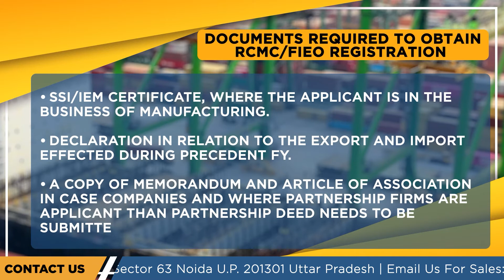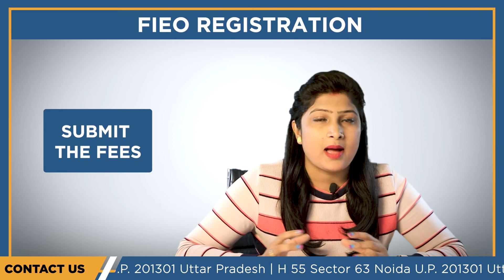FIEO क्या है? | FIEO Registration कैसे प्राप्त करें | Benefits | संपूर्ण जानकारी हिंदी में - Corpbiz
FIEO stands for Federation of Indian Export Organization.Ministry of trade and commerce and private trade and Industry jointly instituted FIEO in 1965. The main functioning of the Organization is to promote international trade and is responsible for representing and assisting entrepreneurs and exporters in a foreign market. Thus, FIEO is working actively to extend and enhance India's market and exports. FIEO is not only involved in promoting the export of merchandise but also involved in promoting the export of services.

Documents required to obtain RCMC/FIEO Registration
Exporter obtaining RCMC can provide an application in the specified format as given in appendices register and can become a member of EPC.
For the purpose of becoming the member, the following documents are required to submit.
• Application for Registration –cum- Membership, providing the business line information.
• A self-attested copy of the ImporterandExporterCode (IEC) number.
• Bank Statement of the applicant.
• SSI/IEMCertificate, where the applicant is in the business of manufacturing.
• Declaration in relation to the ExportandImport effected during precedent FY.
• A copy of Memorandum and Article of Association in case companies and where partnership firms are applicant than partnership deed needs to be submitted.